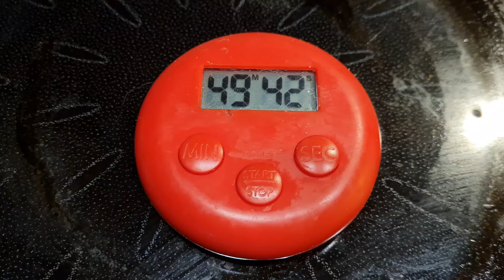MY LASAGNA VERSION//COOKING IS LIFE